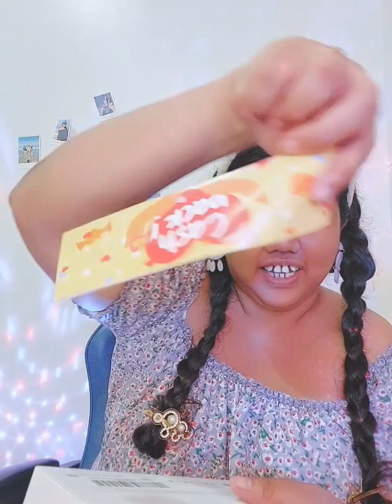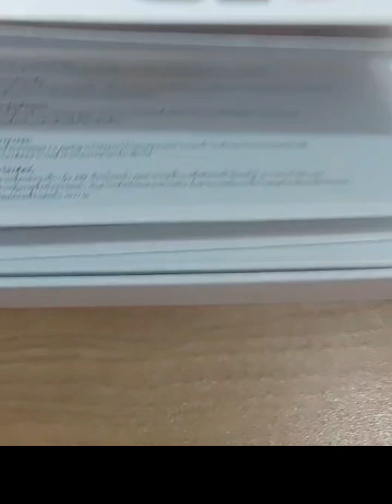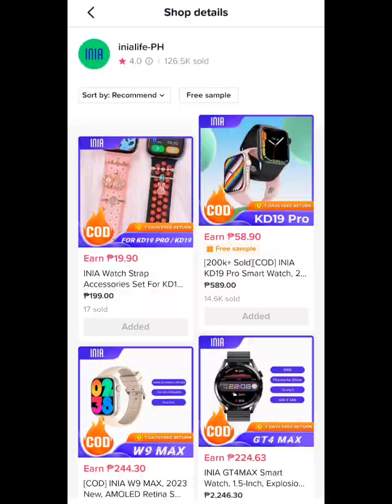thank You @inia_tech_ph